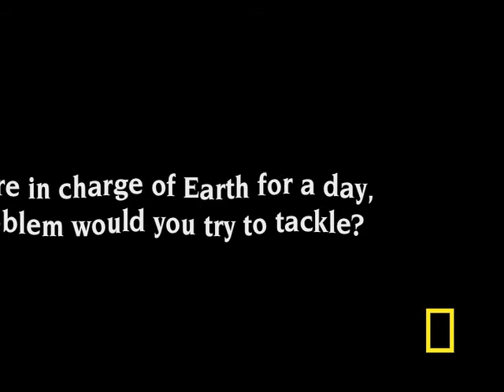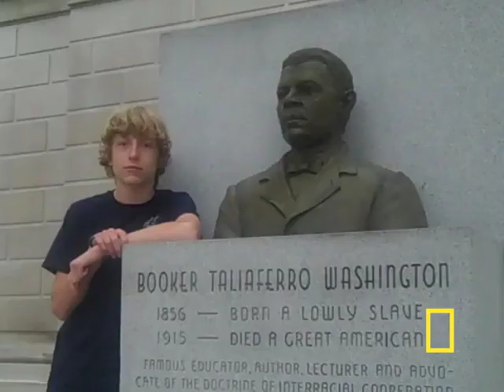Geographic Bee 2010 - WV Finalist | National Geographic Bee 2010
Andy will be competing at the National Geographic Bee championship in Washington, D.C.